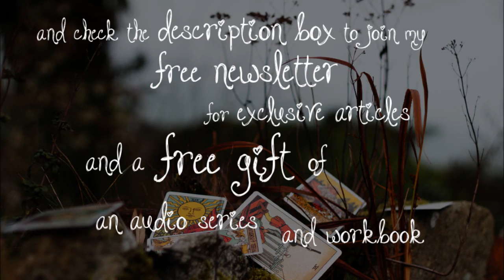Free gift for newsletter subscribers - Paving Your Own Path podcasts & workbook